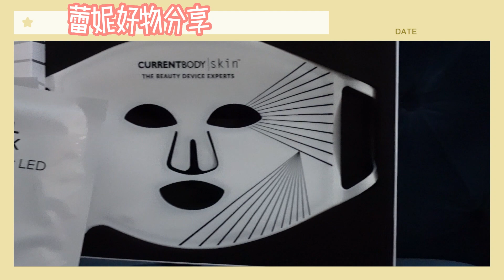🇸🇬新加坡咖啡獨特叫法 | 最近愛上了南洋咖啡 ft Current Body LED Mask 穿戴式面膜儀 How to order Kopi in Singapore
新加坡咖啡叫法你懂多少? 最近爱上了南洋咖啡 ft Current Body LED Mask 穿戴式面膜仪  How to order Kopi in Singapore

❤️❤️❤️❤️❤️蕾妮好介紹❤️❤️❤️❤️❤️❤️❤️

❤️我老公林先生是新加坡理財顧問 Financial Consultant
有任何保險／投資的疑問 都可以WhatsApp聯絡 林先生 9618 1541

❤️Tiger Brokers
活動開戶鏈接:

❤️MULTI Bebe
Lazada Singapore : shorturl.at/tEV57
Lazada Malaysia : shorturl.at/qCQUW
❤️Lumos 官網: